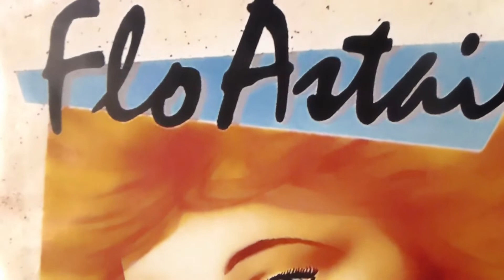Flo Astaire - Monkey Monkey (1986)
MEMORY Records